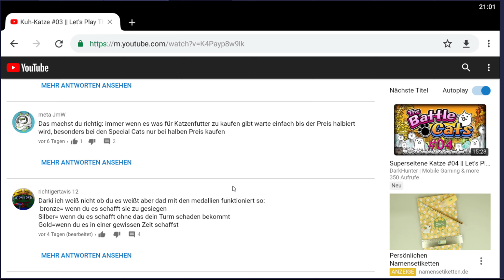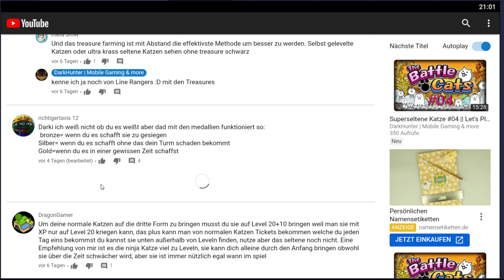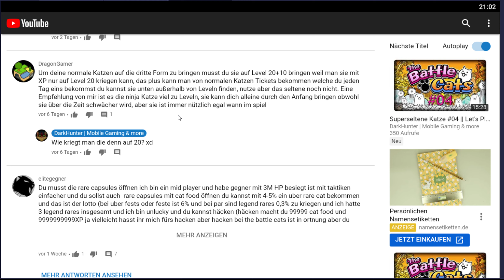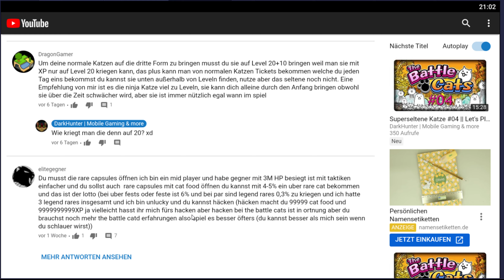Der Mond #12 || Let's Play The Battle Cats | Deutsch | German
Deutsch kommentiertes Let's Play zum mobile Game The Battle Cats